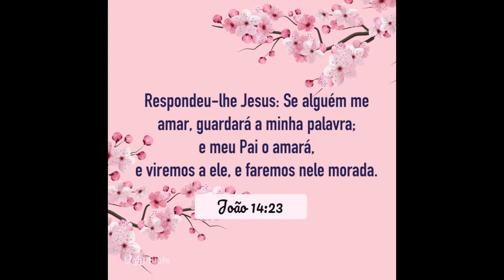diy Patchwork - CAPA DE SOUPLAST - linda e simples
Capa de Souplast de madeira 35cm, ensinando passo a passo como calcular e fazer o molde e costura.